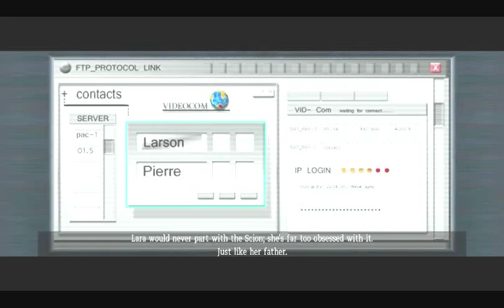Tomb Raider Anniversary - St Francis Folly - Part 1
The cut scene shows St. Francis Folly building, while we hear the voice of Lara's father "I've acquired new evidence that leads me to believe it is the Scion itself that is in some strange way, a vast library of information to rival even Alexandria. I am now convinced that, if I can obtain it, I will finally discover what happened to my bevoled Amelia." Lara is climbing up the rocks to the monastery at the same time. She picks up a can and realizes that someone else was here before her. "Oh, Pierre, litter bug."

[Checkpoint] Room with tall pillars - As soon as the level begins, draw weapons and proceed ahead. Two lions will appear behind the pillars, so kill them both.

In the cut scene, Lara hears a voice from a man that is talking to her. Lara recognizes his voice and advises Pierre to move on, because Natla does not honor her contracts. He tells her that they (Pierre and Natla) understand each other; he finds things for her and she rewards him handsomely. It is obvious that Lara has not spotted Pierre yet, that's why she points her guns around. Pierre thinks that since Lara seeks for the same things and believes her insticts, she is not trusted and is in second place. He, on the other hand, is a professional, since he focus on the job and gets paid. Lara tells him that there is more to life than money, but Pierre says that there is a difference between life and business. However, Lara has managed to get a piece of the Scion. Pierre offers a challenge: who is going to get the next piece?

[Checkpoint] Proceed ahead and step on the big circular plate. The camera will pan back and show a gate to open above. When you step off, the gate closes, so you need to find something and position it on the plate so the gate will remain open. Go to the other side and climb up the far right pillar, using its crevices. Turn around and jump to grab the crevice of the next pillar (the far left one, if the entrance to your back). Again, use its crevices to climb to the top. Jump to land on the next pillar (or grab it if necessary and pull up) and jump to the balcony on the right. If you enter the small room, you will see the Artifact behind the gate, but you will get it later. From the balcony, jump to the next ledge. Jump off the ledge and use the Grapple to grab the ring on the wall. Perform the wall run and jump to the passage on the other side.

Mural puzzle - You will reach an area with a mural which has some glowing diamonds on its body. [Checkpoint] Step on the pressure plate to turn them off. Go around the passage to reach a closed door with a mural. You will see that it has one diamond on its left eye (left as you face it) and another one on its sword. Go back to the first mural and shoot the correspondings diamonds. The camera will show the door opening, so go back there. Jump off the edge, use the Grapple to catch the ring on the wall and perform the wall run to reach the opposite ledge. Jump to grab the balcony and enter the small room. The mosaic shows that there are four diamonds you need to use: one on each sole, one on the hand and another one on the back. Return to the mural, step on the plate to turn the diamonds off and shoot the correspondings ones. The camera will show the gate behind you opening. [Checkpoint]

Go through it to reach a gold globe. Use the Grapple to catch both locks and pull them out. When you do that, the gold globe will fall down. [Checkpoint] Push it off the edge to throw it to the ground. From the balcony, jump to the left hand pillar and use its crevices to go down. Push the globe and position it on the circular plate. This will open the door. [Checkpoint] Again, climb up the far right pillar, jump to grab the crevice of the left one, climb to the top and this time jump to the balcony in front of the now open door.